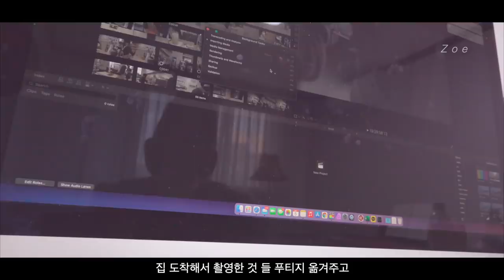Bear Butter Cookies, Sweet Potato Mattang | Baking Daily Vlog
I wanted to bake pretty bears😭
Unfortunately, they unintentionally became mouthwatering cookies🥲

International closed caption production: Let CONTENTSFLY give you the finishing touch to your video! Your best partner in reaching the global audience, CONTENTSFLY created the subtitles for this video